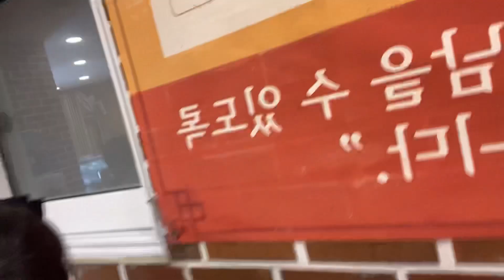[먹방브이로그]당폭식이란../여름이 오면 먹어야하는 것들/ 콩국수/ 냉모밀 / 약과/ 호떡아이스크림/ 삼겹살/ 치즈스틱